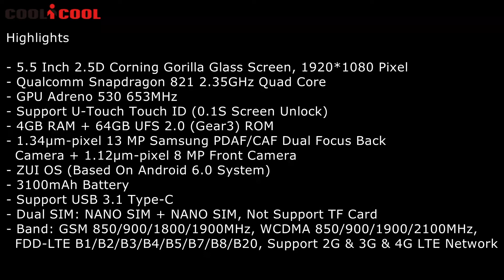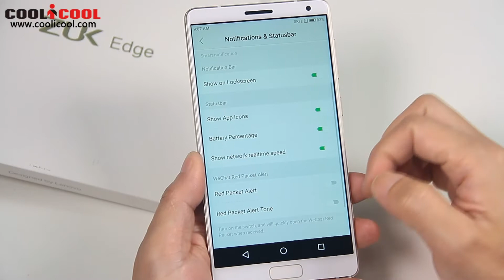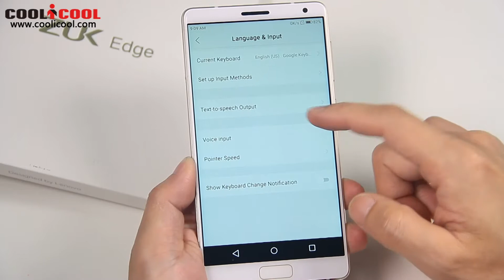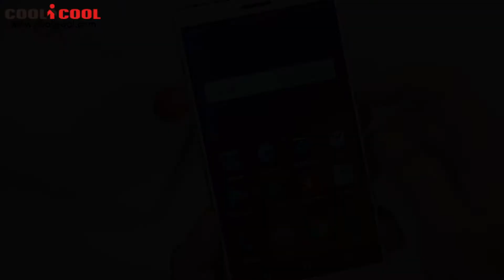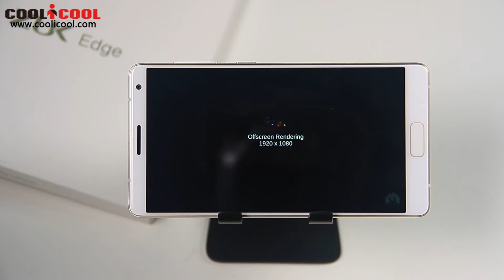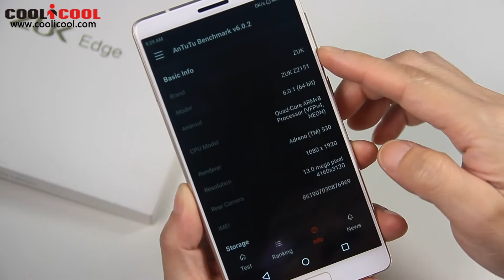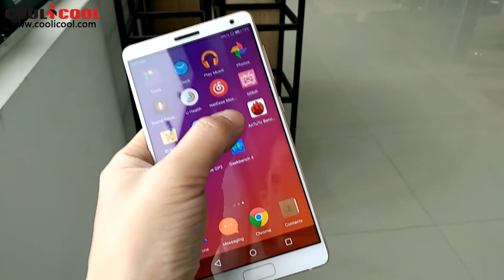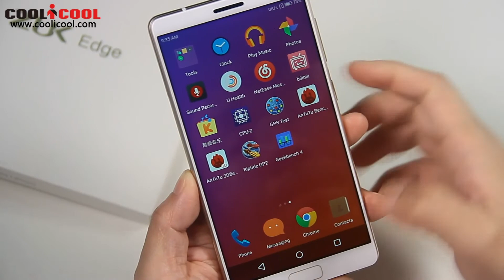ZUK EDGE Unboxing (Camera/Antutu Test)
Highlights

- 5.5 Inch 2.5D Corning Gorilla Glass Screen, 1920*1080 Pixel
- Qualcomm Snapdragon 821 2.35GHz Quad Core
- GPU Adreno 530 653MHz
- Support U-Touch Touch ID (0.1S Screen Unlock)
- 4GB RAM + 64GB UFS 2.0 (Gear3) ROM
- 1.34μm-pixel 13 MP Samsung PDAF/CAF Dual Focus Back Camera + 1.12μm-pixel 8 MP Front Camera
- ZUI OS (Based On Android 6.0 System)
- 3100mAh Battery
- Support USB 3.1 Type-C
- Dual SIM: NANO SIM + NANO SIM, Not Support TF Card
- Band: GSM 850/900/1800/1900MHz, WCDMA 850/900/1900/2100MHz,
  FDD-LTE B1/B2/B3/B4/B5/B7/B8/B20, Support 2G & 3G & 4G LTE Network